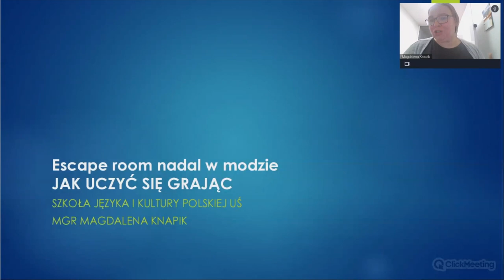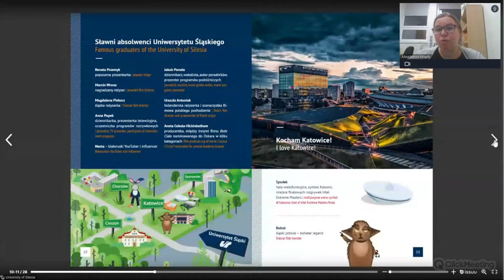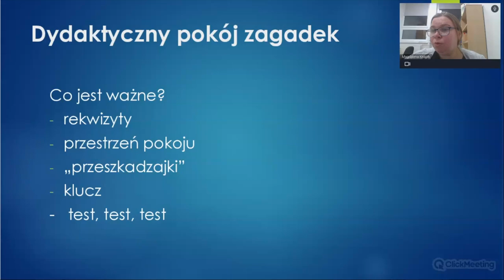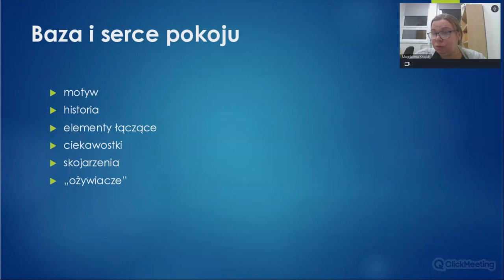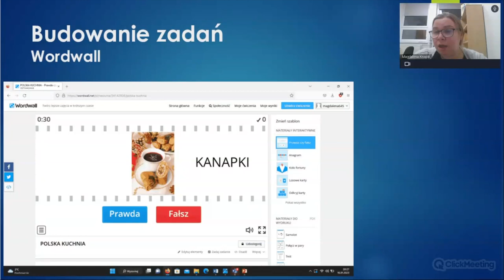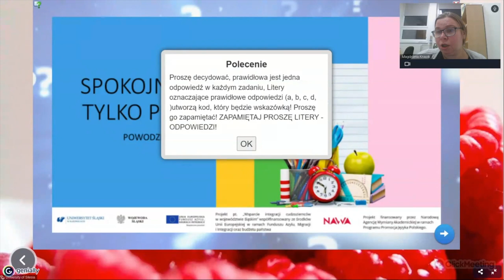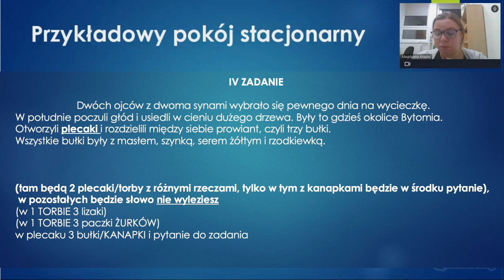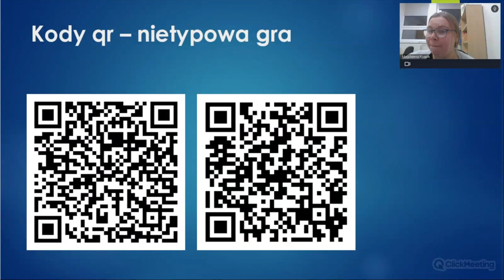Escape room w dydaktyce - warsztaty metodyczne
Angażowanie uczniów i studentów w rozwiązywanie zagadek stanowi dobre uzupełnienie tradycyjnych zajęć. Umiejętne dostosowanie poleceń do różnych grup docelowych pozwala zaangażować się w grę również tym osobom, które dopiero rozpoczynają naukę języka polskiego.
Podczas warsztatów poznamy podstawowe zasady, które zachować należy przy tworzeniu stacjonarnych i zdalnych pokojów zagadek - będą to czas, odbiorcy i cel (oraz forma osiągnięcia go). Dowiemy się także nieco o historii tej formy rozrywki i zobaczymy przykładowe realizacje.
Prowadzące wskaże aplikacje i pomysły pomocne w tworzeniu dydaktycznego escape roomu, pokaże przykładowe zagadki i na pewno zachęci was do samodzielnego działania :)

Prowadząca: Mgr Magdalena Knapik - lektorka języka polskiego jako obcego i wykładowca w Szkole Języka i Kultury Polskiej UŚ. Współorganizator i inicjatorka wielu wydarzeń dotyczących tradycji polskich oraz różnych kultur. Zaprojektowała i przeprowadziła cykl zajęć i nauki poprzez zabawę w autorskich Escape Roomach. Od wielu lat zajmuje się tematyką Gruzji i realiów polsko-gruzińskich. Gościnnie prowadziła zajęcia oraz współorganizowała warsztaty między innymi w Brazylii, Czechach, Estonii, Gruzji, Kanadzie, Kazachstanie, Niemczech, Włoszech, USA oraz na Białorusi, Łotwie, Słowacji, Ukrainie, Węgrzech.

Film zrealizowano w ramach projektu "Kompetencja językowa-innowacja zadaniowa" - projekt jest realizowany w Uniwersytecie Śląskim w Katowicach,  finansowany przez Narodową Agencję Wymiany Akademickiej w ramach programu Promocja Języka Polskiego.